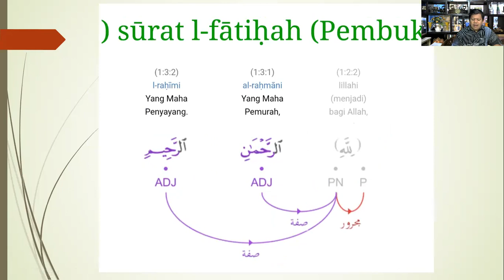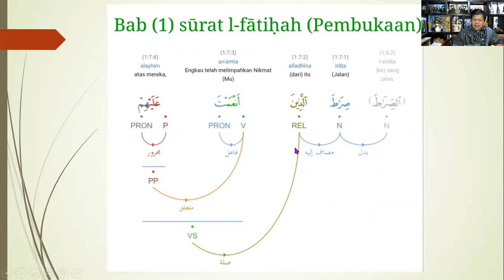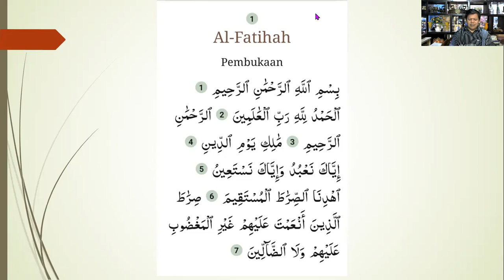SAFARI AL-QUR'AN, part#1